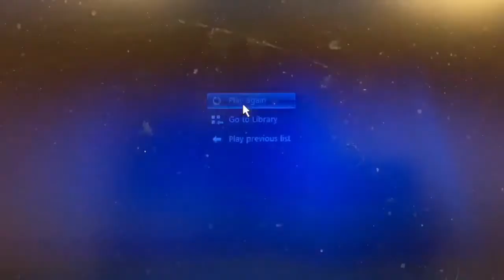The "Greenhouse Effect" in cars